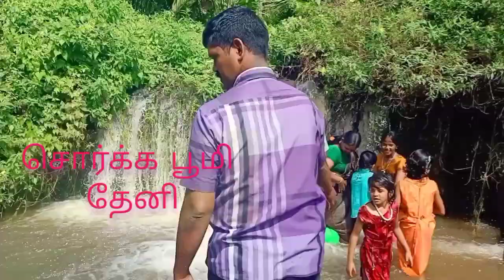சொர்க்க பூமி தேனி vlog/theni vlog